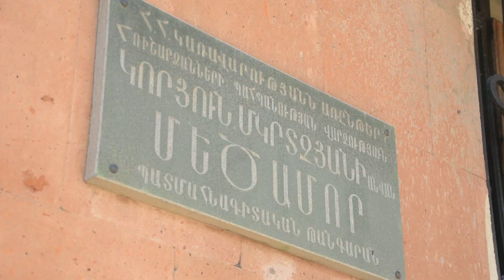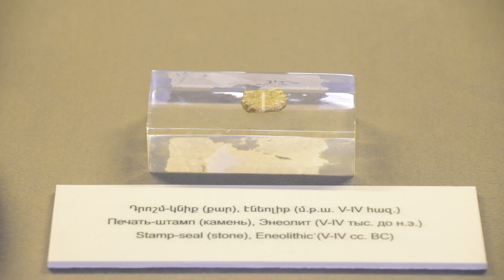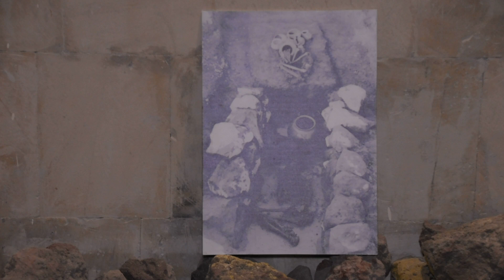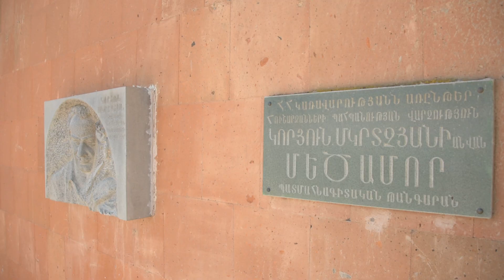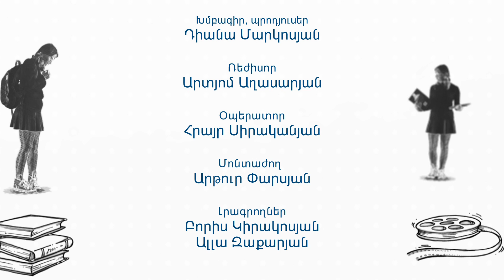Հաջողության բանաձև-Հնագիտություն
Հաջողության բանաձևը պատրաստել է հետաքրքիր անակնկալ բոլոր նրանց համար, ովքեր հետաքրքրասեր են, սիրում են փնտրել և գտնել: Մեր հերթական հաղորդման ընթացքում խոսելու ենք ամենահետաքրքիր, ամենաէքստրեմալ և իհարկե, մեծ գիտելիքներ պահանջող մասնագիտություններից մեկի՝ հնագիտության մասին: